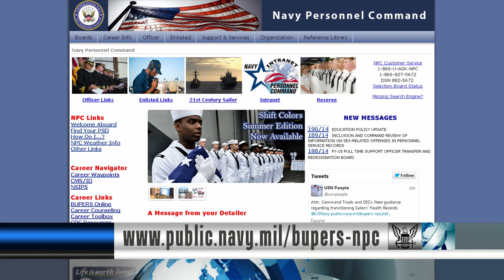Tuition Assistance Changes Announced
A new NAVADMIN announced changes to the Navy's Tuition Assistance program for fiscal year 2015.